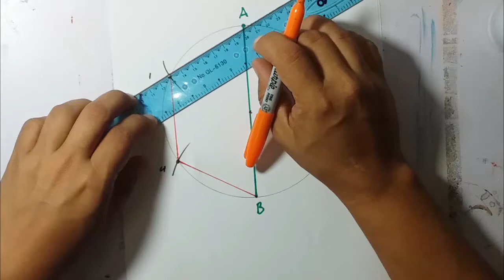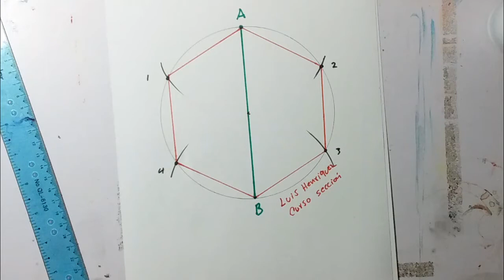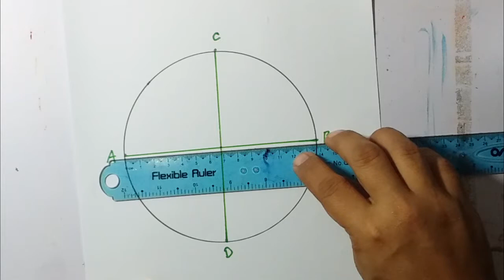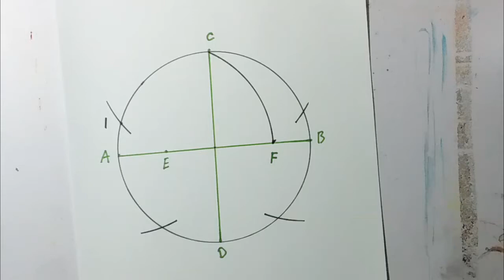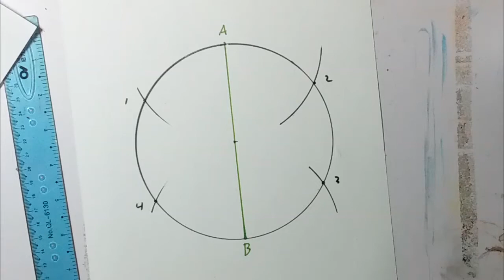ESTRELLAS, EJERCICIOS DE DIBUJO TÉCNICO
SEGUIMOS CON LOS EJERCICIOS DE DIBUJO TÉCNICO, EN ESTE VÍDEO TERMINAREMOS DE HACER EL HEXÁGONO Y A CONTINUACIÓN LA ESTRELLA DE 5 PUNTAS Y LA ESTRELLA DE 6 PUNTAS